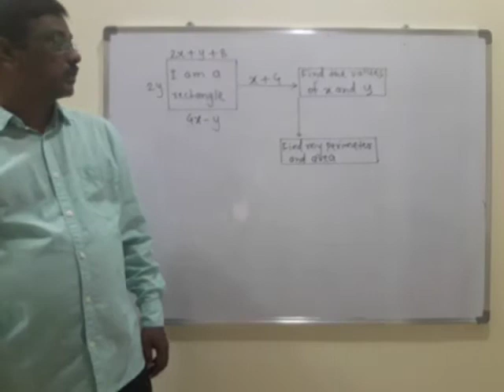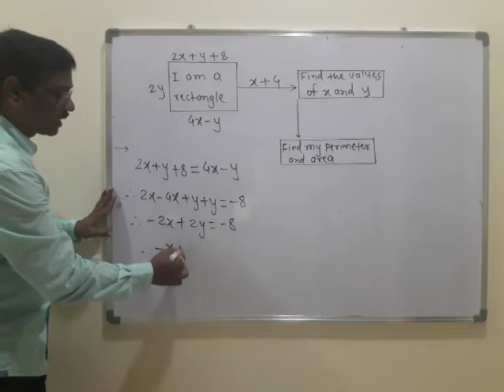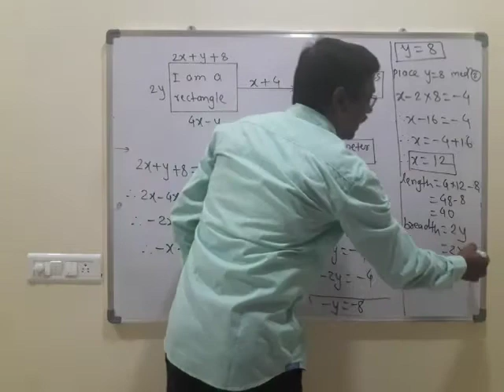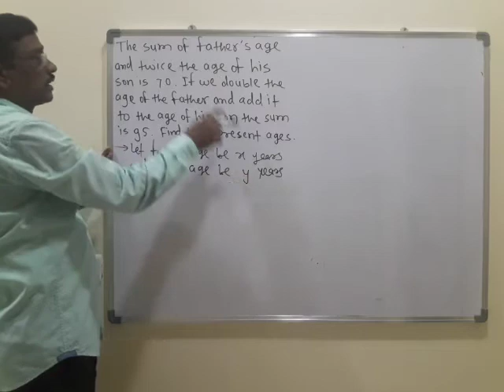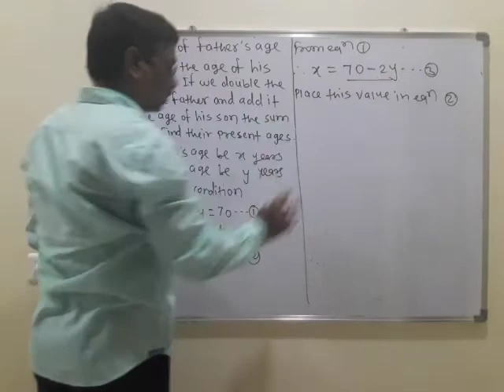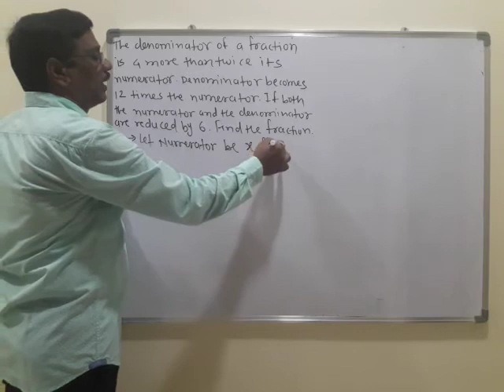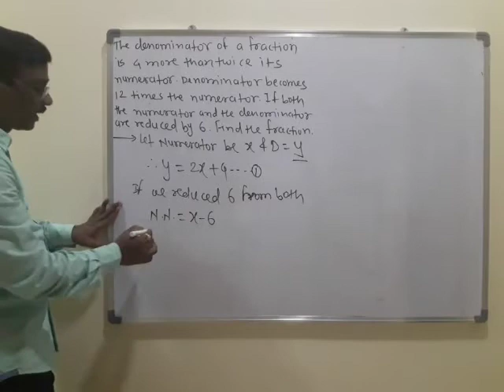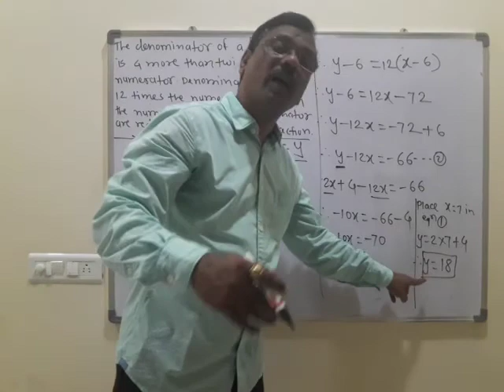Linear equations in two variables part-11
Msbshse mathematics part-1 practice set 1.5